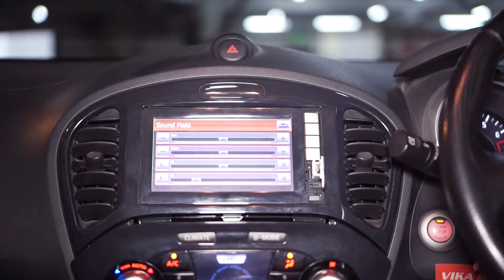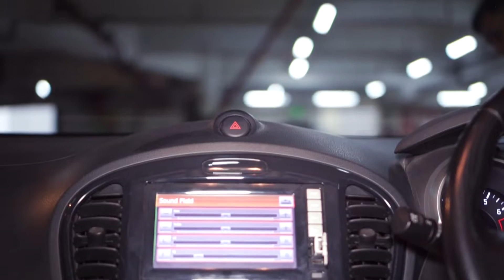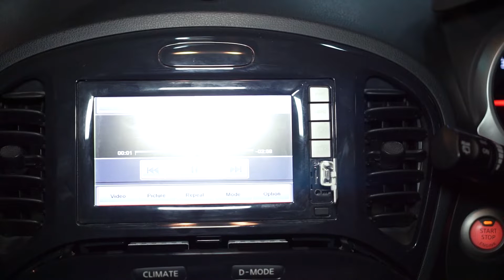SETING VENOM GAMPANG BANGET JADI MAKSIMAL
di video kali Ini adalah hasil dari audio mobil nissan juke setelah upgrade menggunakan speaker Dominations

cas audio mall mgk (mega glodok kemayoran) lantai 5 blok g2 no 1 kemayoran jakarta pusat 10610 telp/whatsapp :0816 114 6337 untuk melihat produk kami bisa dilihat di youtube instagram instagram store jika ingin berbelanja produk cas bisa klik di link berikut ini: bukalapak tokopedia